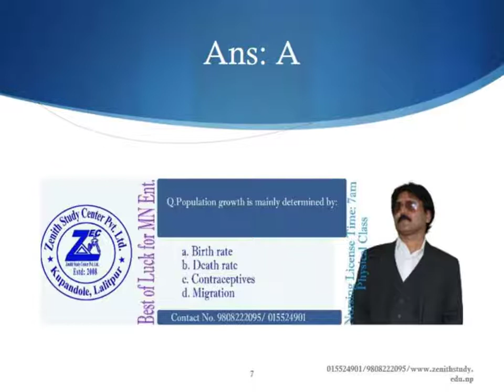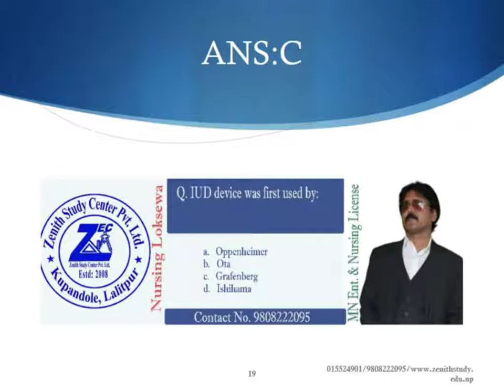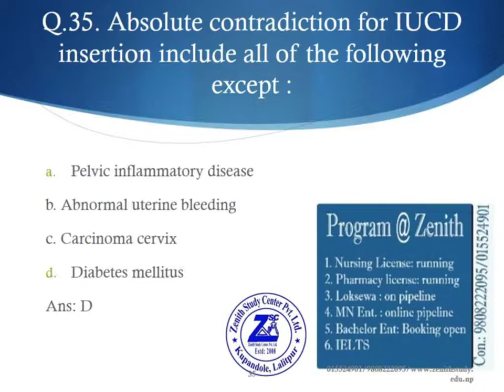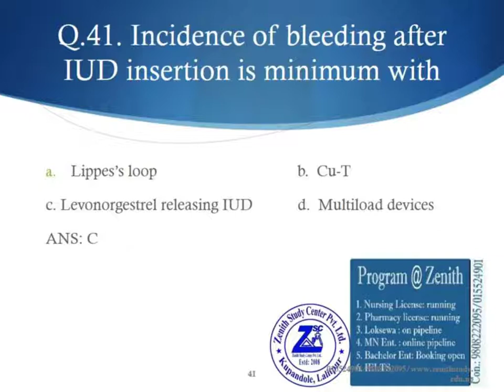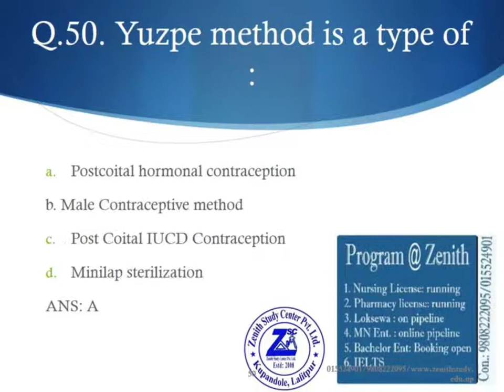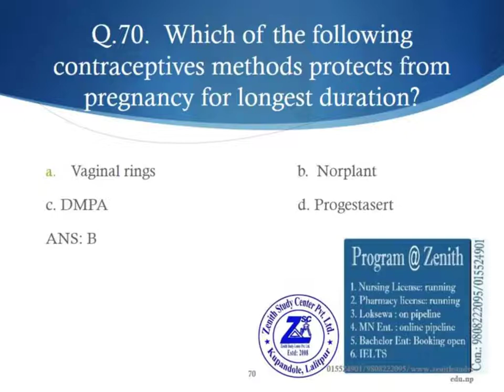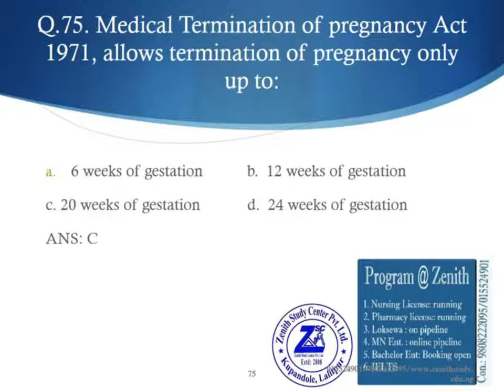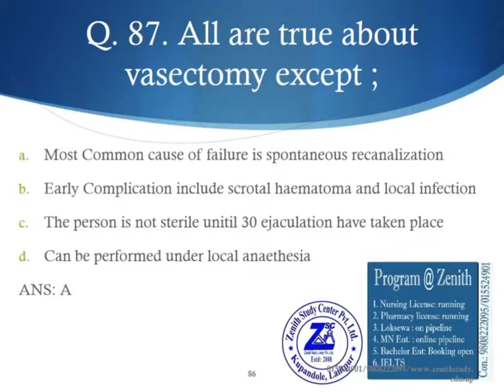Demography and Family Planning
100 important MCQs